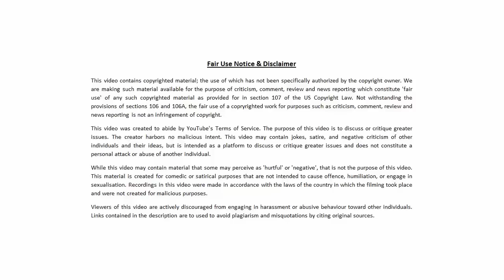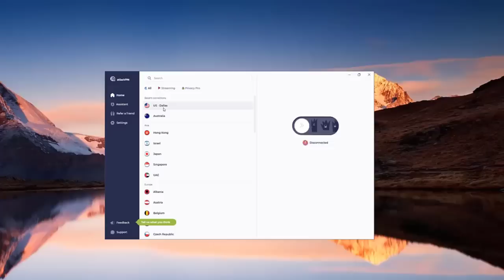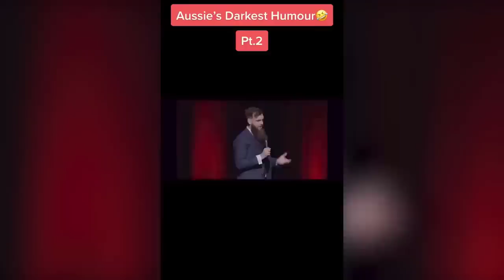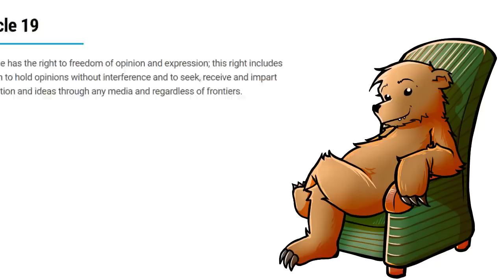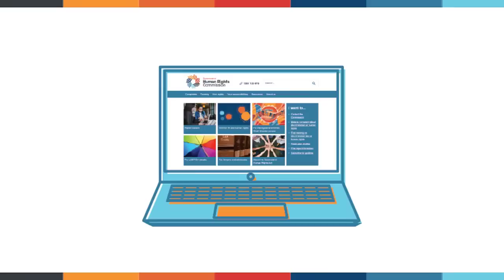Aussie comedian to front HUMAN RIGHTS commission for JOKES!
Grab Atlas VPN for just $1.83/mo + 3 months extra before the BIG DEAL deal expires

Aussie comedian to front HUMAN RIGHTS commission for JOKES!  Isaac Butterfield has been called to the Queensland Human Rights commission for EDGY JOKES. Regards, 🐻